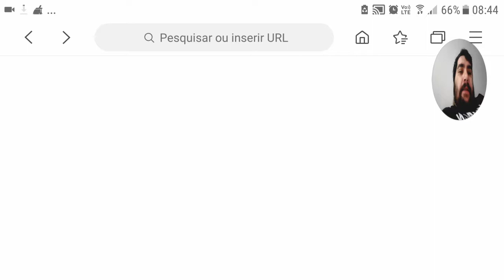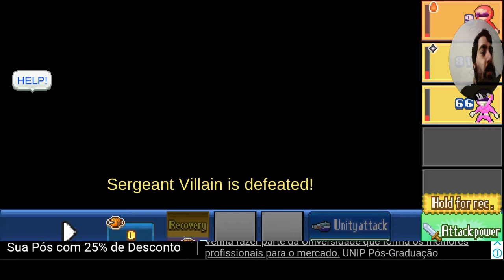Legend of Heropolis parte 2. É hora de morphar. (Alpha: ai ai ai ai ai)